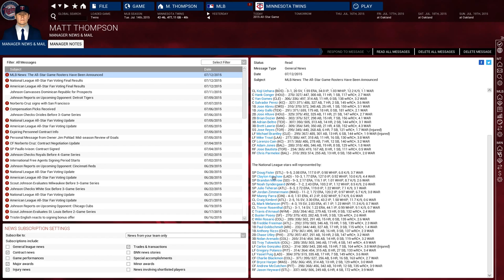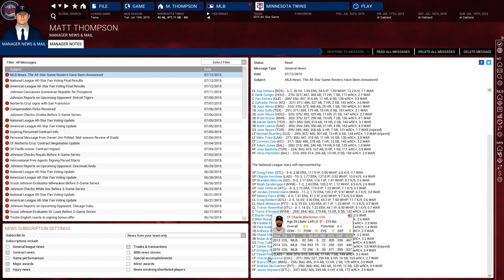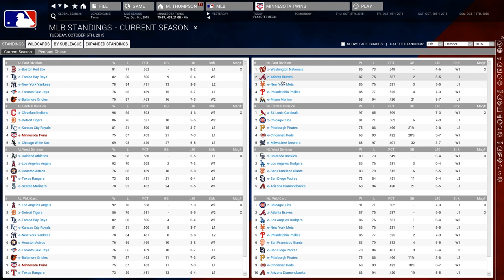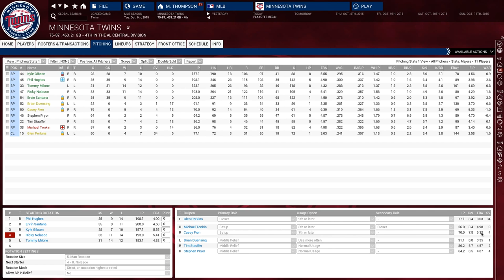"Buxton Called Up!" Twins OOTP 16 Franchise EP 6